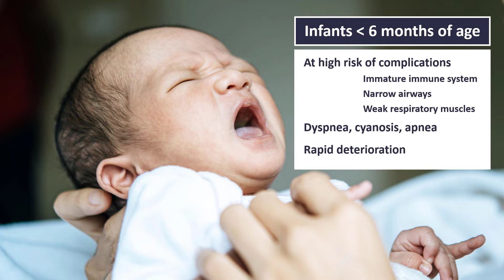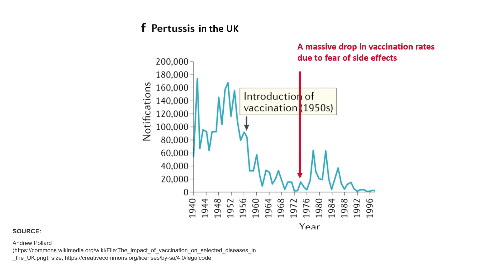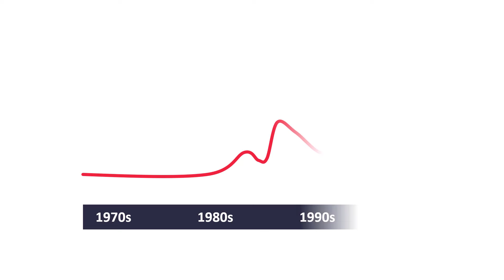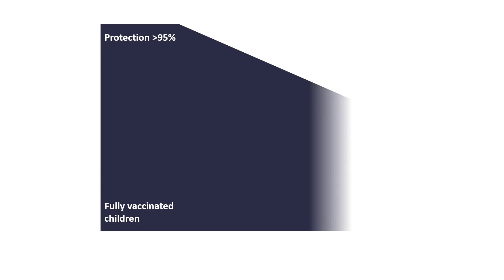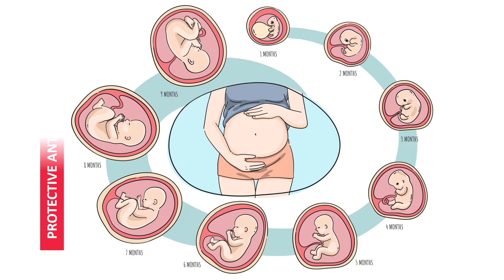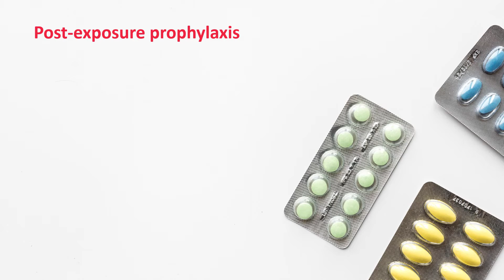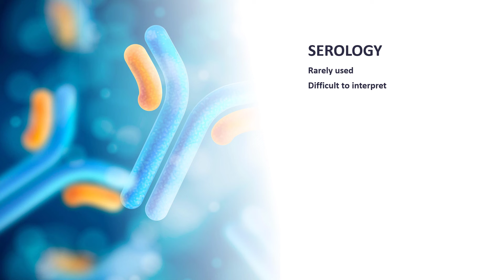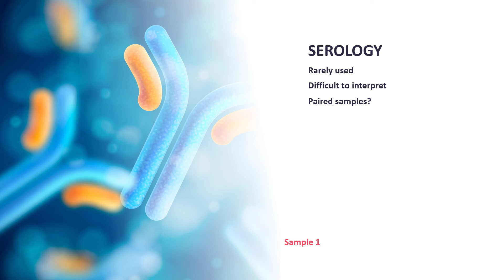Whooping Cough (Pertussis): All You Need to Know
Learn about the symptoms, diagnosis, prevention, and treatment of whooping cough (pertussis). Whooping cough is a vaccine-preventable disease, but local outbreaks still happen every few years. Since it's highly contagious, we need to recognize patients with whooping cough, treat them as soon as possible, and do whatever we can to prevent the spread to the most vulnerable populations, especially infants. You will learn about the diagnostic tests for Bordetella pertussis (the cause of whooping cough) and about antibiotics and vaccines that we use to keep this disease in check.

If you want to truly master antibiotics and learn how to use them to treat the most common and most severe infections with confidence, here is a link to my online course, which includes the first three crucial lessons:

If you’re a FAMILY PHYSICIAN or just starting out in general practice, the following short course was designed for you. It will help you quickly build confidence in managing common infections and using antibiotics safely and effectively.

Every clinician has to be able to recognize life-threatening infections like sepsis and CNS infections right away! This free online course teaches you just that! If you work with patients, don't put this off! You will need what you learn in this course the very next shift!

CHAPTERS:
00:00 Symptoms of whooping cough (pertussis)
01:38 Whooping cough in infants
02:34 Whole-cell vaccines against pertussis
03:30 Acellular vaccines against pertussis
05:57 Vaccination schedule and recommendations for whooping cough
06:40 Pertussis vaccination in pregnancy
07:56 Treatment of whooping cough
09:10 Post-exposure prophylaxis for whooping cough
10:41 Diagnostic tests for Bordetella pertussis

REFERENCES & RECOMMENDED READING:
1. Decker MD, Edwards KM. Pertussis (Whooping Cough). J Infect Dis. 2021 Sep 30;224(Suppl 4):S310–20.
2. Pertussis (Whooping Cough) Clinical Information | CDC [Internet]. 2022 [cited 2023 Nov 23].